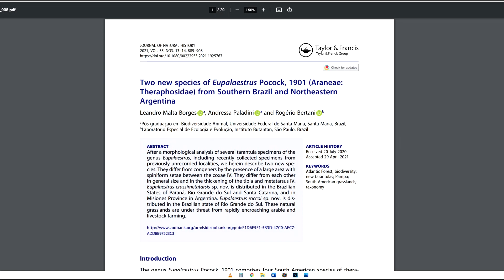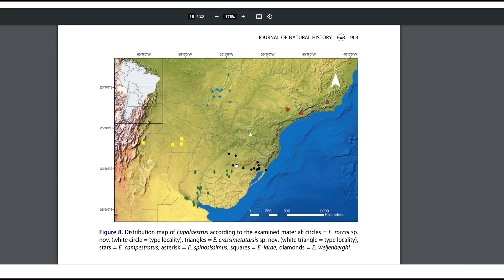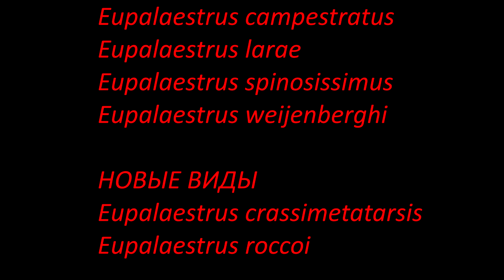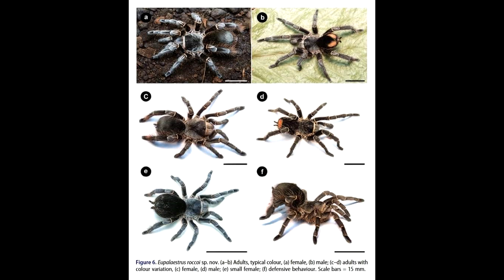Новые виды в роду Eupalaestrus. Вид Eupalaestrus crassimetatarsis и Eupalaestrus roccoi.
Виды рода на июнь 2021:
Eupalaestrus campestratus
Eupalaestrus larae
Eupalaestrus spinosissimus
Eupalaestrus weijenberghi
НОВЫЕ ВИДЫ
Eupalaestrus crassimetatarsis
Eupalaestrus roccoi

Помочь проекту Тинькофф.
Номер карты 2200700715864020 до 12/30
Получатель: Д. Виктор Викторович